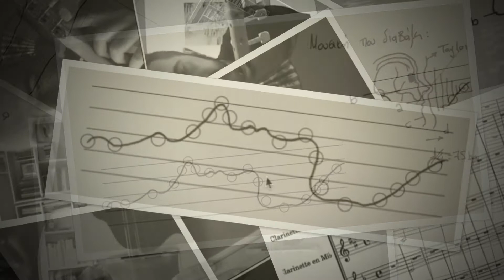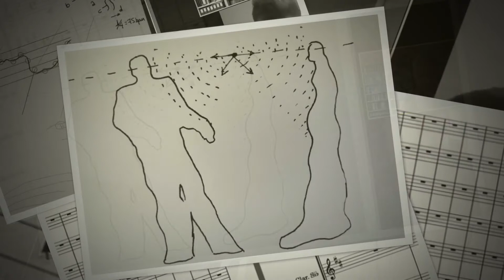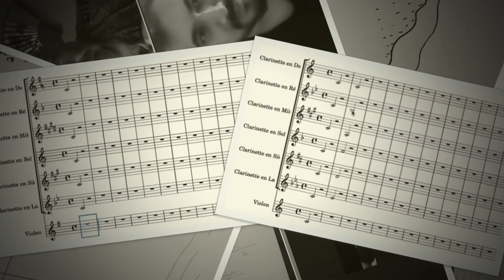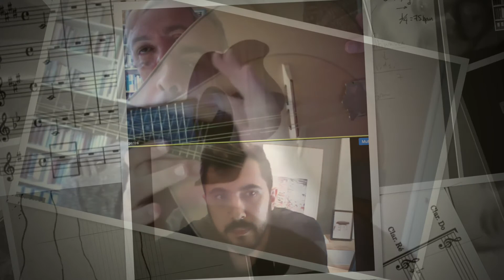Ν. Λυγερός - e-Μάθημα: Σχέδιο και μουσική. 30/04/2021